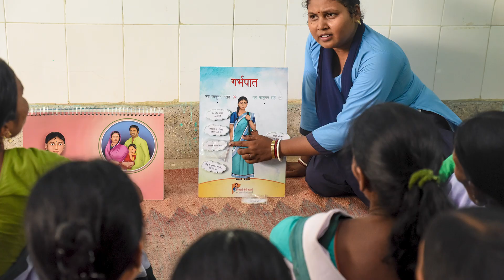Abortion Affects Every Body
For 50 years, Ipas has trained, supported and partnered with communities, activists, lawmakers and more to create a world where all people have reproductive freedom. This short video features Ipas staff from around our global network highlighting our commitment to expanding access to abortion and contraception, and the impact of such access. We are partners for reproductive justice.